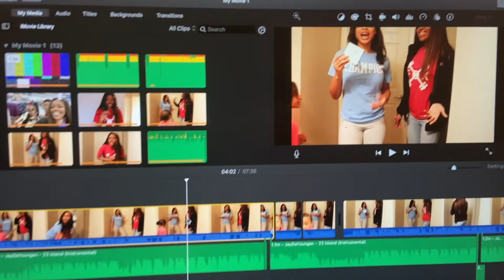GIVING MY NIECE FAKE AIRPODS TO SEE IF SHE TAKES THEM OR NOT!! *EXTREMELY FUNNY*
Nia's Instagram: Nialani_
Destiny's Instagram: Dessvictoria_
Chelsey's Instagram: Goldringss_